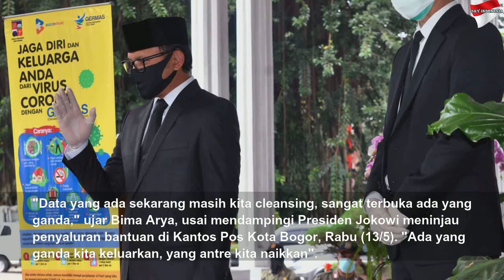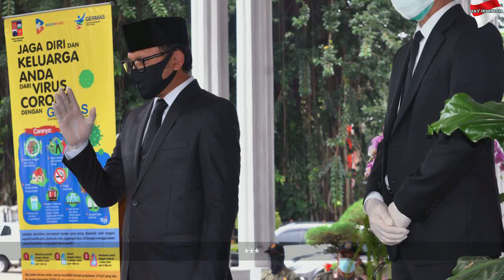Bima Arya Akui Data Penerima Bansos di Bogor Ganda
Bima Arya Akui Data Penerima Bansos di Bogor Ganda | Black Life
Wali Kota Bogor Bima Arya saat ini sedang melakukan pembersihan agar tak ada data ganda warga penerima bansos corona.